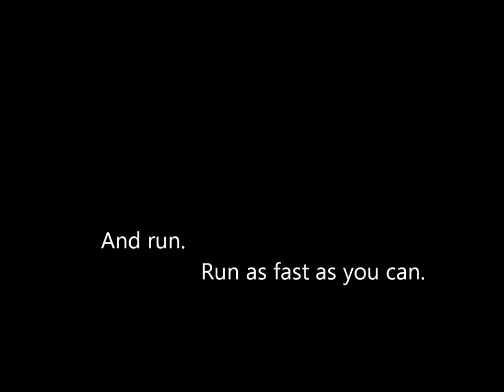Death and Daydreams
Book trailer for a book coming to inkpop on December 5th.